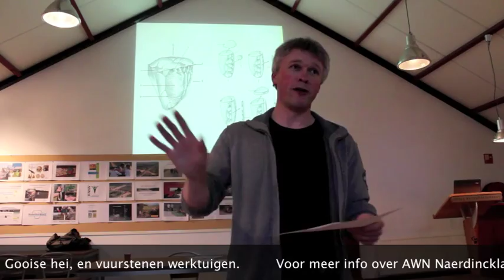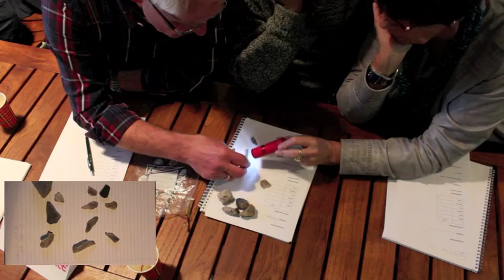AWN Naerdincklant film 3: cursus Gesteente- en artefactherkenning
Deze film geeft een impressie van de cursus Gesteente- en artefactherkenning die AWN Naerdincklant in de winter van 2014 heeft gegeven. Doelstelling van de cursus was het leren herkennen van de natuurlijke gesteenten die je in het Gooi kunt aantreffen, en het leren herkennen van vuurstenen artefacten.

Docenten:
Drs. Sander Koopman, AWN Naerdincklant, zwerfstenen.
Dr. Alexander Verpoorte, Universiteit Leiden, artefacten.

Camera en geluid: Justin Kok
Montage: Justin Kok en Sander Koopman

Archeologievereniging AWN Naerdincklant-
Archeologie tussen Eem en Vechtstreek, mei 2014